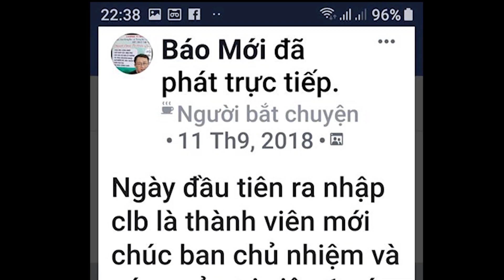PHÓNG SỰ SINH NHẬT 1 TUỔI CLB NHẠC XƯA SAO MAI